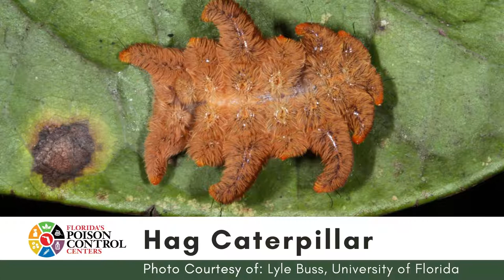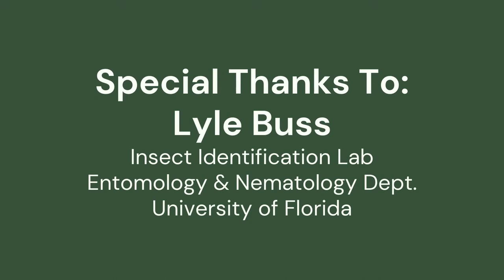Bugs & Spiders of Florida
A slideshow featuring some of the native bugs and spiders in Florida. If you are bit or stung by anything, call Florida's Poison Control Centers at 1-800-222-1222 for free treatment advice from nurses, doctors, and pharmacists.

Special thanks to Lyle Buss of the Insect Identification Lab at the Entomology and Nematology Department at the University of Florida, for providing us with all of the images used.